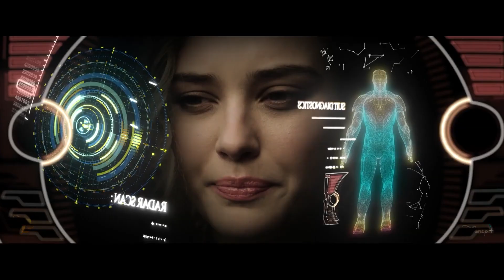IRONMAN 4 – Official TRAILER Robert Downey Jr